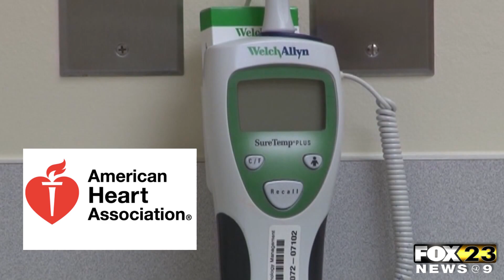American Heart Association Urges People To Get Heart Disease Checkups